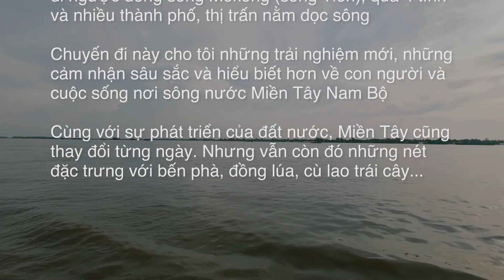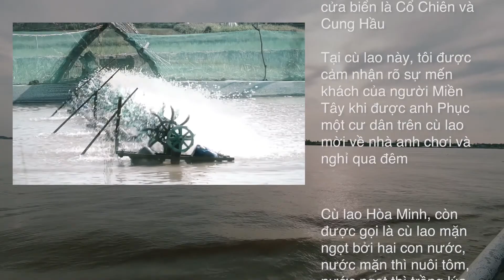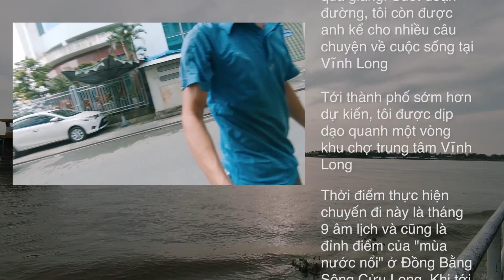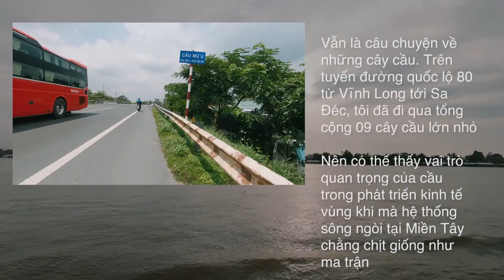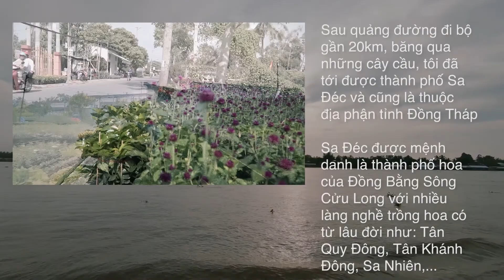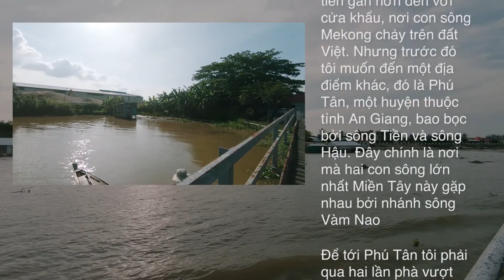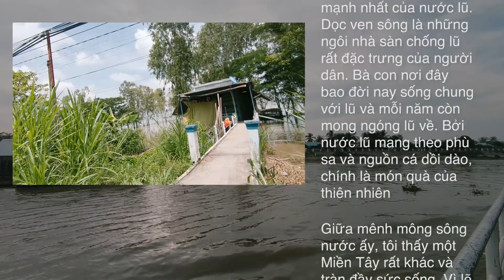Kết thúc hành trình ngược dòng sông Tiền | Miền Tây Phiêu lưu ký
The Mekong Delta – Ending: Kết thúc hành trình ngược dòng sông Tiền | Miền Tây Phiêu lưu ký

Vậy là cuối cùng sau 8 ngày di chuyển, xuất phát từ cù lao Hòa Minh và cũng là cửa biển Cổ Chiển, tôi đã đến được đích đến cuối cùng – cửa khẩu Thường Phước. Và ở phía bên kia sông là cửa khẩu Vĩnh Xương. Thường Phước thuộc xã Thường Phước 1, huyện Hồng Ngự, tỉnh Đồng Tháp còn Vĩnh Xương thuộc xã Vĩnh Xương, thị xã Tân Châu, tỉnh An Giang.

📽 Shot & Edit: diGital Sennin
📽 My diGital Buddies
► Sony FS5
► Sony A6000
► Sony G18-105
► Sony G90 Macro
► Sony G70-200
► Samyang 24 T1.5
► Mavic Pro
► GoPro 6